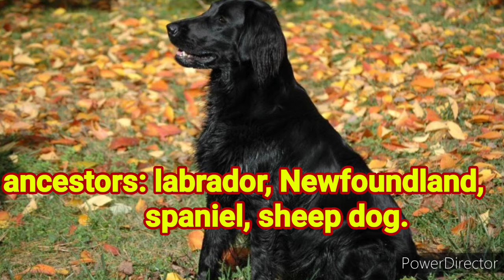Flat Coated Retrievers#retrievers dog.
flat Coated Retrievers dog breeds originated in u.k, ancestors are labrador, Newfoundland, spaniel, sheep dog.( third party images)